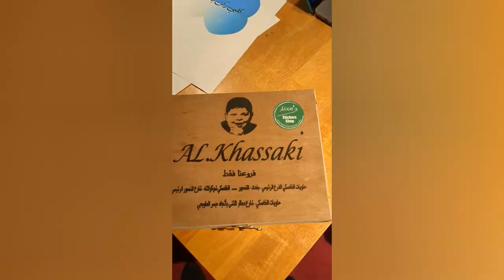WE MADE +$100 IN ONE DAY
This was recorded July 9th, 2023

This video is edited, recorded, filmed, and written by Hassan Dajani A.K.A. DJ PinkShoelace.